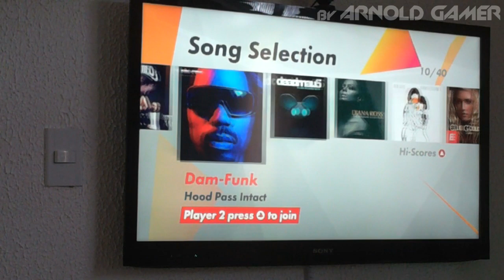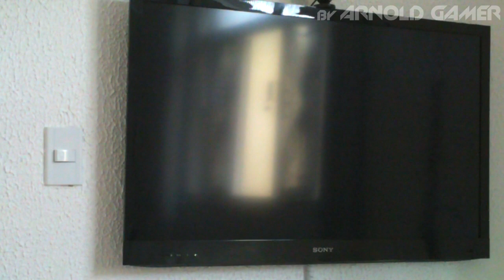11. Everybody Dance PS3 - "deadmau5 - Ghosts 'N' Stuff (ft. Rob Swire)" Professional 100% 5 stars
Hi everyone, my name is Arnaldo (aka ARNOLD GAMER), I'm a brazilian gamer and this is me playing "deadmau5 - Ghosts 'N' Stuff (ft. Rob Swire)" on professional mode. Everybody Dance is a PlayStation 3 exclusive game.

- ARNOLD GAMER

Olá a todos, meu nome é Arnaldo (aka ARNOLD GAMER), sou um gamer brasileiro e este sou eu dançando "deadmau5 - Ghosts 'N' Stuff (ft. Rob Swire)" no modo profissional. Everybody Dance é um jogo excluisvo para o PlayStation 3. Por favor veja os meus outros vídeos.

- ARNOLD GAMER